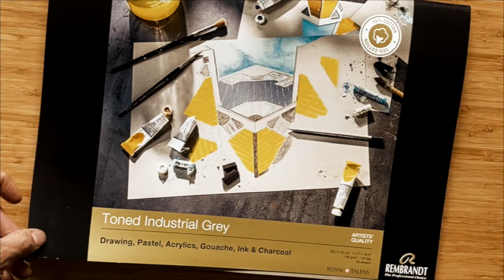Pastel portrait on Industrial Grey toned paper | Speed paint by Chris Gambrell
In this speed paint video, artist Chris Gambrell shows you how to build a portrait with pastels. He also showcases how much of an impact the colour of your paper has on your final piece! Watch how he incorporates shading and highlights to his work to create a stylised portrait.

Chris used Rembrandt artist quality soft pastels and toned paper in the colour Industrial Grey to make the colours pop even more.

About Rembrandt Toned Paper in Industrial Grey
This paper provides a cold concrete-coloured base on which you can take your artwork in an endless variety of directions. A large variety of colours pop off this grey paper. That means infinite possibilities! This paper is of high quality, 180 grams made with 15% cotton and 20% recycled paper. It is suitable for use with pencils, soft pastels, gouache, inks, acrylics and charcoal.

About Rembrandt Soft Pastels
Rembrandt soft pastels are world renowned, professional-quality sticks that are manufactured with only the purest pigments and finest quality kaolin clay. They are made in The Netherlands under strict quality control standards. Each colour is made with unique pigmentation formulas. These round sticks have excellent softness for beautiful colour release and toning.

About Rembrandt
Rembrandt, a legendary name for a range that is known for its superior and unparalleled quality. It has been developed through pure skill and artistic insight and is based on the best raw materials. This allows Rembrandt products to boast unique characteristics such as maximum fineness, lightfastness and durability.

The choice for the professional artist.

About Royal Talens
Creativity is one of the most powerful human assets. It stimulates our ability to express ourselves, to learn and to connect. It has the power to make the world a better place. Ever since we discovered that in 1899, it has been our goal to stimulate as many people possible to express their creativity.